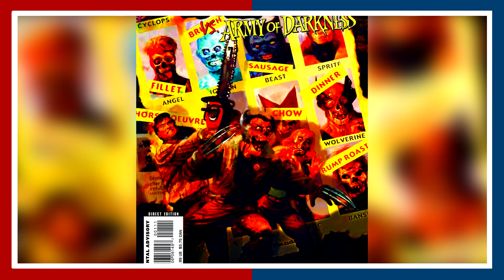สรุปไทม์ไลน์ 15 เหตุการณ์ "Marvel Zombies"เมื่อฝูงซอมบี้ถล่มจักรวาลมาร์เวล!!!